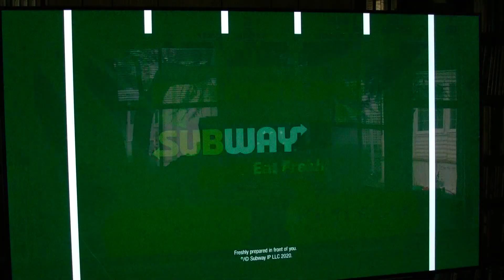Pete Here ep1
Peter D comments on items of concern on TV!